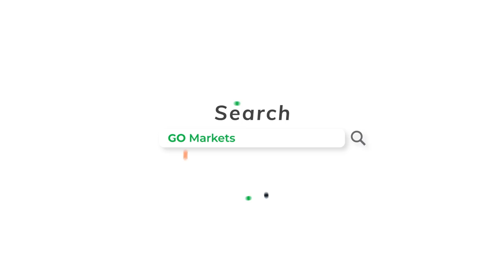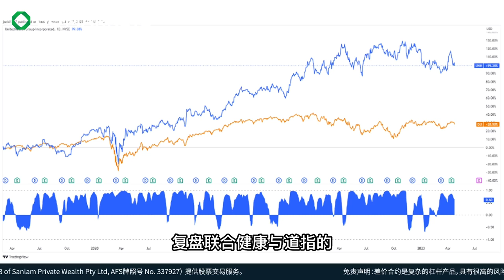道琼斯指数涨跌的规律终于找到了！| GO Markets 每日财经点评